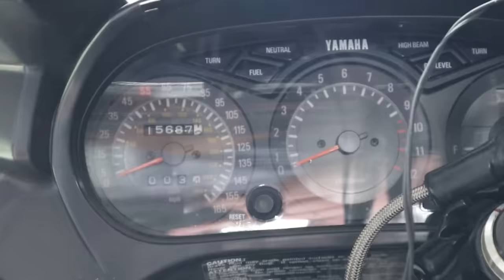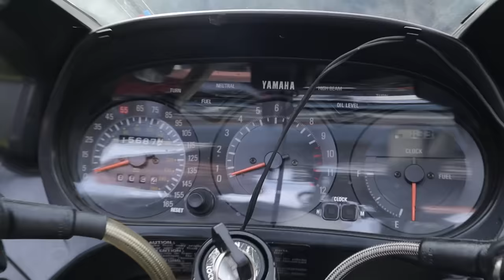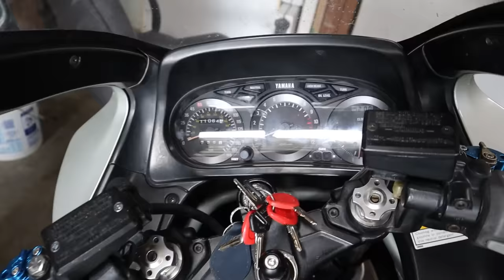Will This 37 Year Old Motorcycle Run & Get Me Home?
A Maryland viewer sells a very interesting Yamaha to me. But can I drive it home?